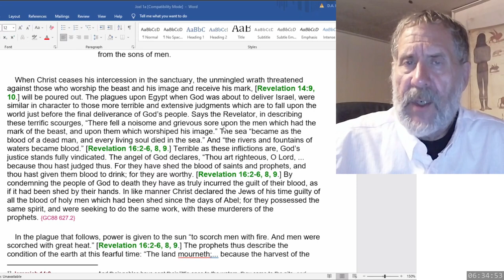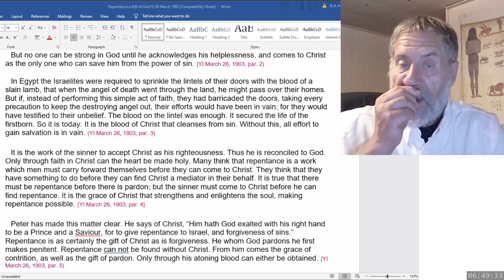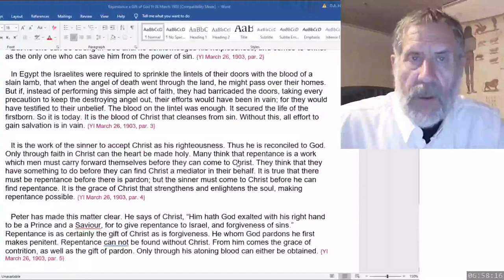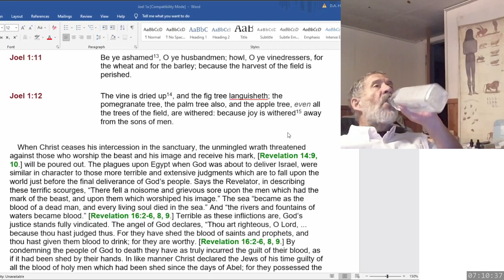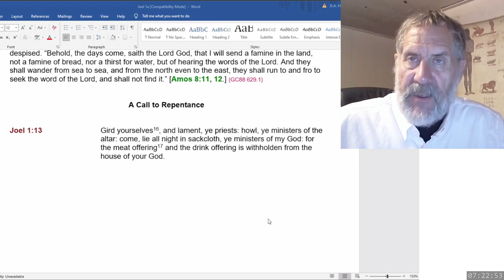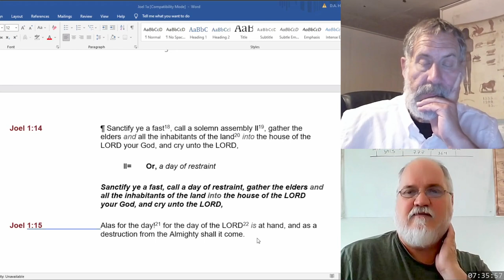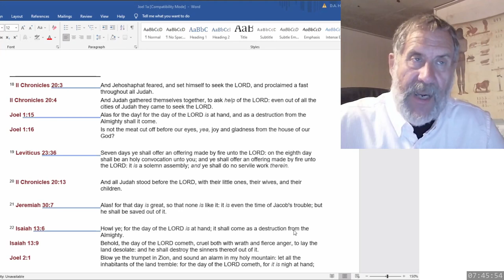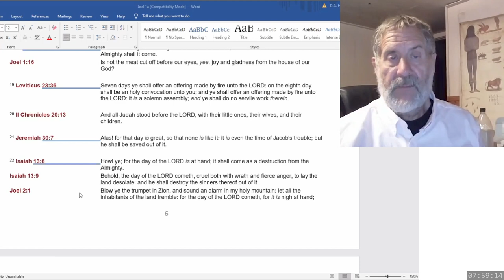2023 05 20 Joel 1 & SOP - Dwight Howard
YI March 26, 1903 - Repentance a Gift of God
Ms 53, 1895 - Regarding Children
Ms 34, 1896 - Words to the W. C. White Household
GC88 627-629